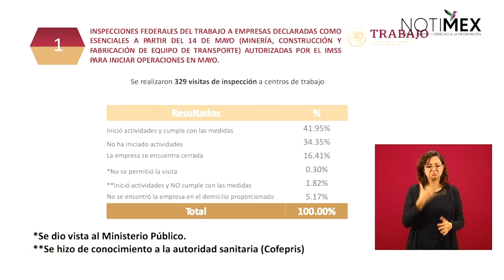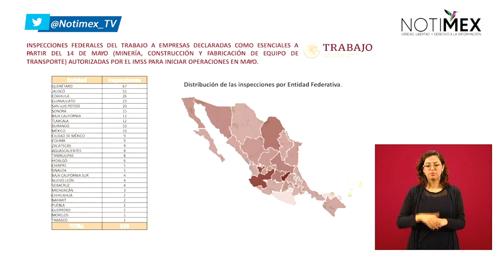42% de las empresas que retomaron actividades cumple con las medidas sanitarias: STPS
«Se realizaron 329 inspecciones a empresas autorizadas para retomar actividades: 42% cumple con las medidas sanitarias; 34% no ha iniciado trabajos; 16% estaban cerradas y 1.8% no cumple con las medidas», dijo Luisa Alcalde, secretaria del Trabajo y Previsión Social.